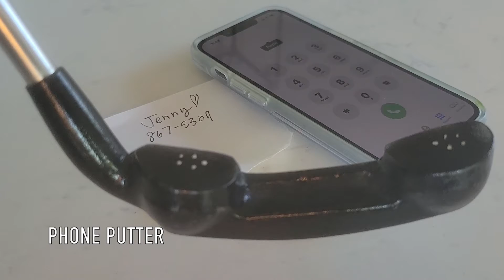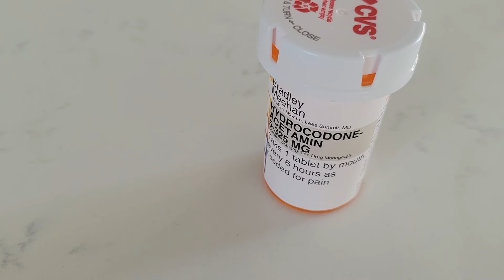17 Weird Putters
Check out this video to see 17 illegal and wacky putters that you can't use out on the golf course. See some of the most creative putters you won't find at your local golf shop!

⚠️ WARNING ⚠️
Most are non-conforming by today's rules and cannot be used for tournament play.